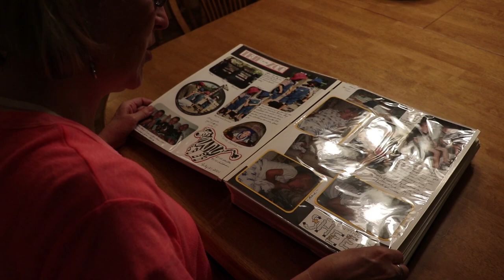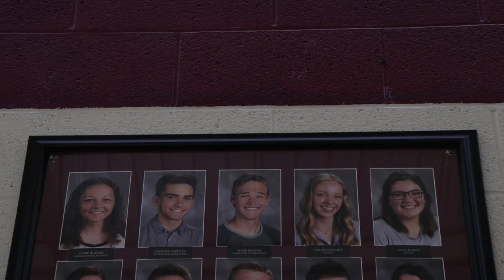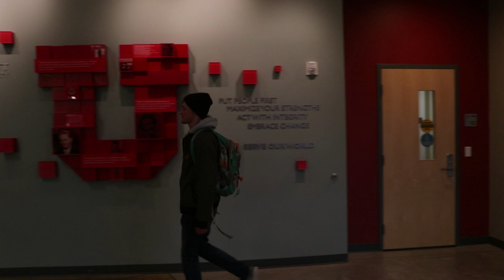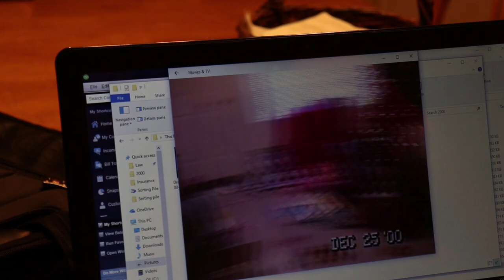"Brotherless" A Short Documentary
Final project for my Documentary Studies class... Takes an intimate look at the most defining relationship of my life, the one shared with my triplet brothers.